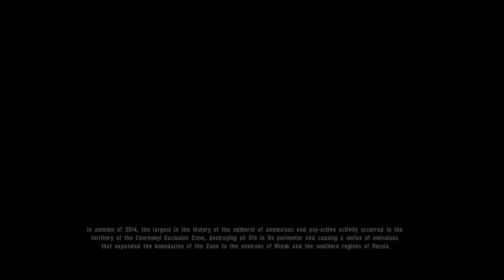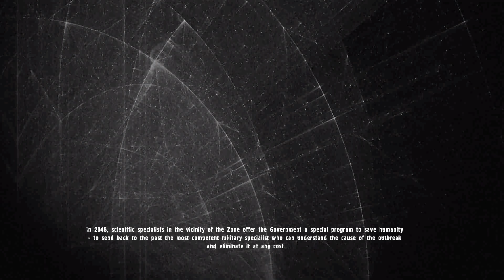STALKER - Wind of Time | No Commentary #1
In fall of 2014 year in the borders of Chernobyl Zone a Strongest Blowout in whole history thundered. After that big disaster the Zone has began to devour all more and more areas of the Earth, threatening the existence of life on the planet. In 2048, a time machine was inveted. And its creater gives birth to plan to save humanity. This plan consists in sending to the past a military specialist who is definitaly able to figure out the main reasons of this massive blowout and eliminate it.